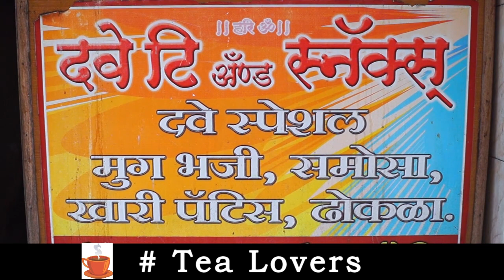पुण्यातील ३० वर्ष जुने अमृततुल्य | Best Tea In Pune | नवी पेठ | चहा